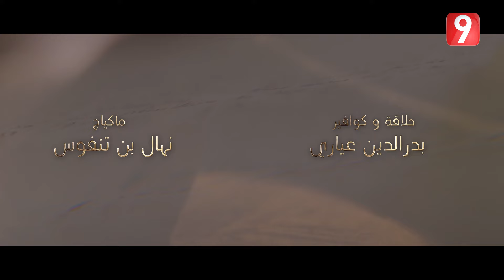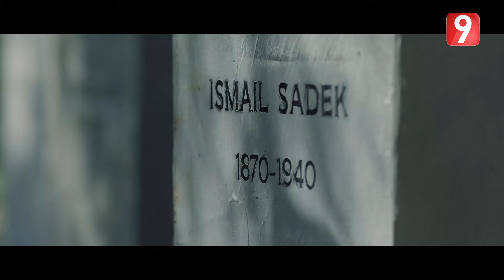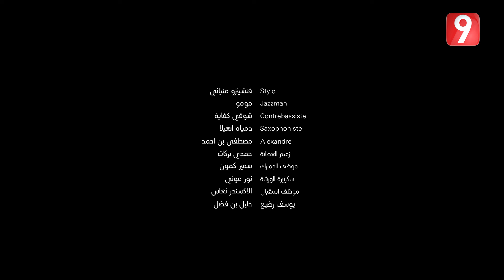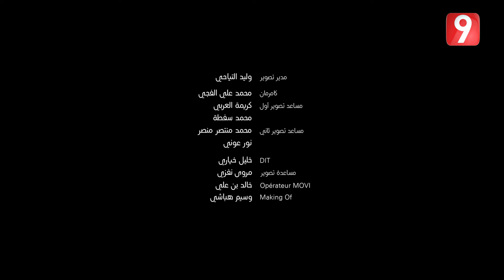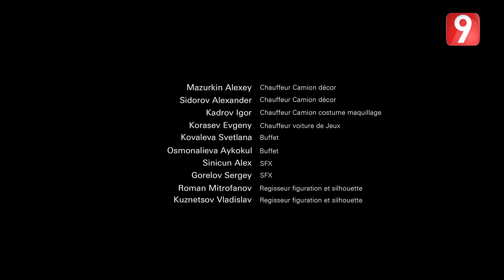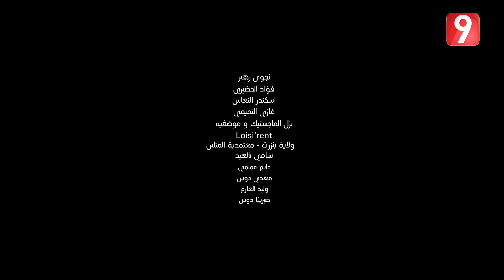القضية 460 - الحلقة 7 | L'affaire 460 EP7